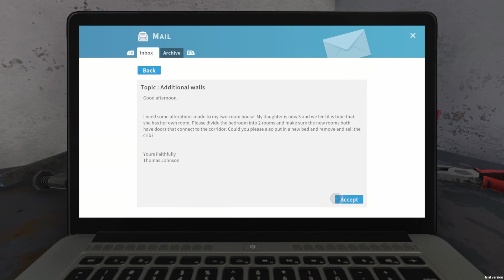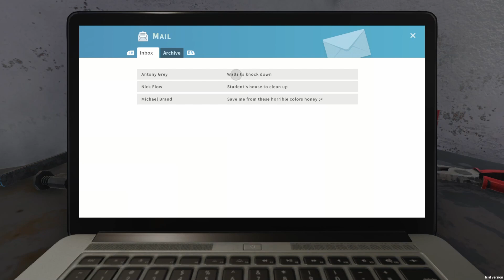Demolishing Walls for Open Plan Living! - NO COMMENTARY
This is a quiet playthrough of the game House Flipper. If you're wanting to watch this game with my commentary, see my Ripper Renos series!